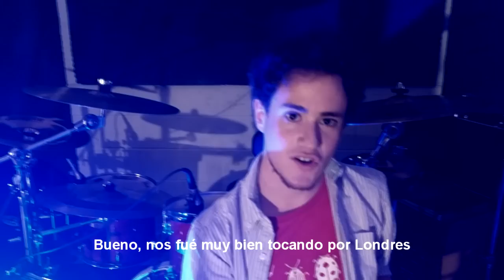Strange Fiction - Orange Tour (Short Documentary)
The release of our first album "Orange" was backed with a successful tour across UK and Spain. We played 25 exciting shows in front of amazing crowds. Thanks to everyone who came to one of our gigs for their support.
See you on tour again soon!